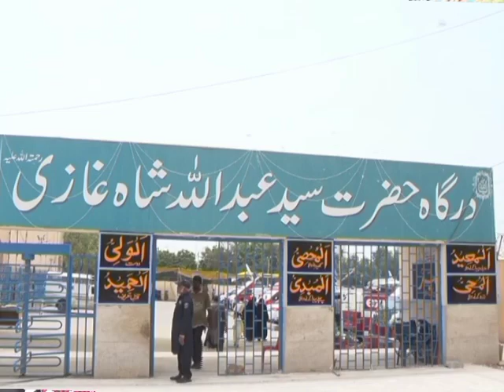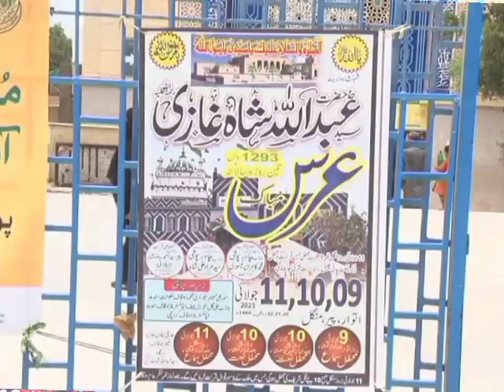Governor Sindh inaugurated 1293rd Urs Hazrat Abdullah Shah Ghazi